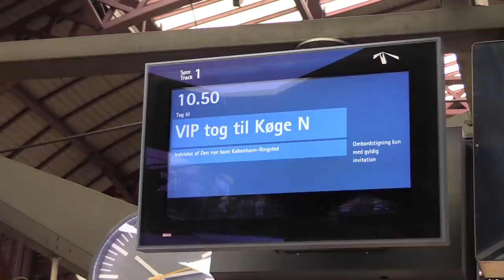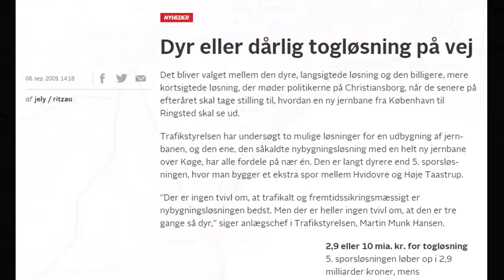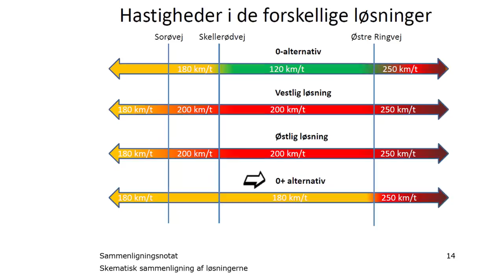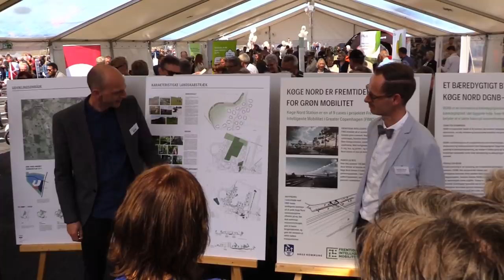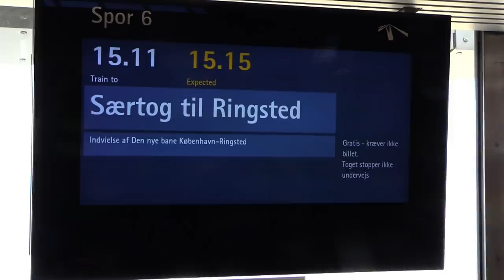Danmarks første højhastighedsbane indviet!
Fredag den 31. maj 2019 blev den nye højhastighedsbane mellem København og Ringsted via Køge Nord endelig indviet. På dagen kørte et indvielsestog både fra Ringsted og Københavns hovedbanegård til Køge Nord station med særlig indbudte gæster. Heriblandt medarbejdere fra Banedanmark og H.K.H. Kronpris Frederik, som indviede banen på Køge Nord station med at fløjte afgang.
Indvielsen på Køge Nord station var også kun for særlige indbudte gæster, og derfor har jeg haft hjælp fra gode venner, som var med til indvielsen til at filme lidt ved arrangementet. Så stor tak til Magnus Majgaard Larsen og de andre venner fra banen. Uden dem ville det ikke have været muligt at lave denne video. Banedanmark har ikke været særlig hjælpsomme eller imødekommende til dette arrangement desværre.